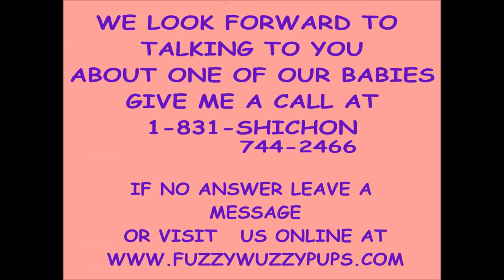Meet Benson and Cutie Pie shichon teddy bear puppies in New York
Benosn and Cutie Pie are shichon teddy bear fuzzywuzzypups that have been adopted by Lisa and Family in New York. We offer hand delivery service any where in the USA__ shichon puppies are also called zuchon puppies, teddy bear puppies, fuzzywuzzy puppies, When it comes to Shichon puppies we offer our puppy parents the BEST